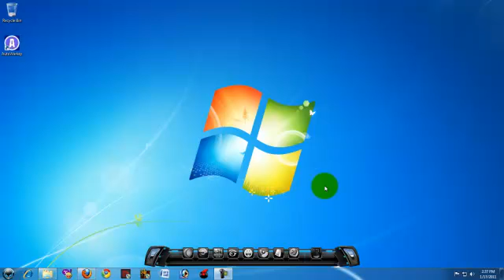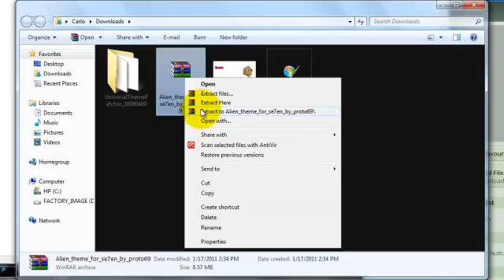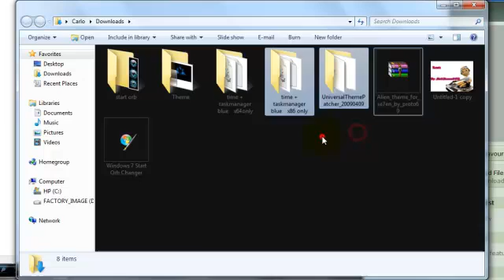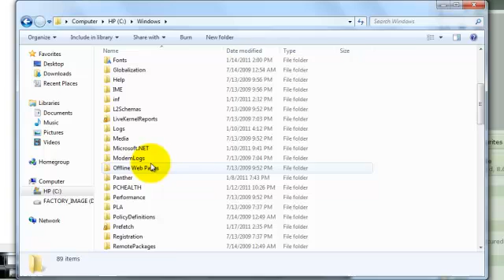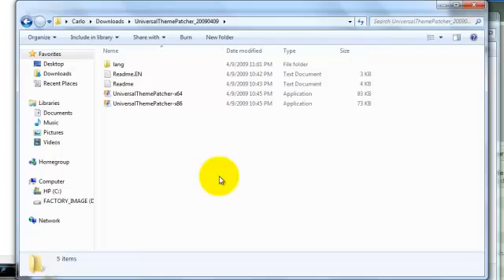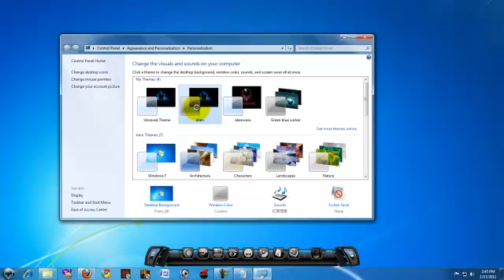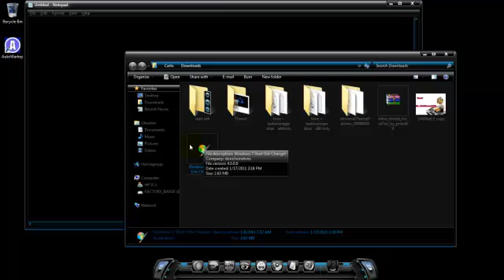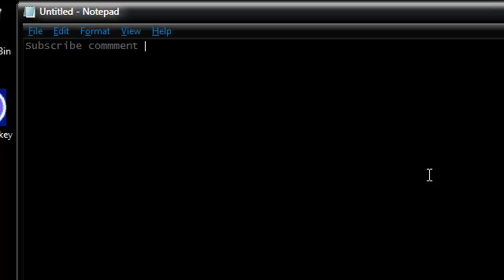How to install themes on windows 7 (alienware theme)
tnx for watching. .  FTC